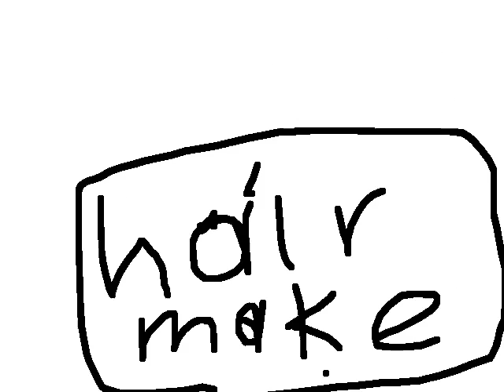The manny factory (made for Becky and joe)